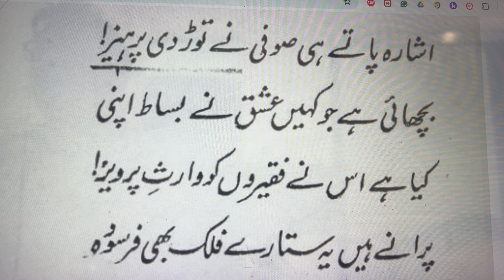Zameer e Lala meh lal se Huwa Labraiz | ضمیر لالہ مئے لعل سے ہوا لبریز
ضمیر لالہ مئے لعل سے ہوا لبریز
اشارہ پاتے ہی صوفی نے توڑ دی پرہیز
معانی: ضمیر لالہ: لالے کے پھول کی اندرونی حالت ۔ مئے لعل: سرخ شراب ۔ لب ریز: بھر گیا ۔ اشارہ پاتے ہی صوفی نے توڑ دی پرہیز: صوفی نے پرہیز چھوڑ دی تو شراب کی طرف لپکا ۔
مطلب: اس غزل کے مطلع میں اقبال کہتے ہیں کہ میں تو ایک ایسے لالے کے پھول کے مانند ہوں جس کا ضمیر شراب سرخ سے لبریز ہو چکا ہے ۔ بالفاظ دگر ایک عام فرد تو ہر جائز و ناجائز شے کو قبول کر لیتا ہے لیکن وہ لوگ جو مذہب کا لبادہ اوڑھے ہوئے ان کو کیا ہو گیا ہے کہ چشم زدن میں ہی اپنے مفادات کی خاطر مذہبی اصولوں کی نفی کرنے پر آمادہ ہو گئے ۔

بچھائی ہے جو کہیں عشق نے بساط اپنی
کیا ہے اس نے فقیروں کو وارثِ پرویز
معانی: بساط: ، بچھونا ۔ پرویز: ایرانی بادشاہ ۔
مطلب: عشق الہٰی اتنی بڑی قوت ہے کہ جب وہ کسی فرد کے دل میں گھر کر لیتا ہے تو لاچار و نامراد ہونے کے باوجود تخت شاہی کا مالک بن جاتا ہے یعنی عشق الہٰی کے طفیل ایک بے سروسامان فرد بھی انتہائی ارفع اور بلند مدرج پر پہنچ جاتا ہے ۔

پرانے ہیں یہ ستارے فلک بھی فرسودہ
جہاں وہ چاہیے مجھ کو کہ ہو ابھی نوخیز
معانی: فرسودہ: پرانا ۔ نوخیز: نیا نیا ۔
مطلب: اس شعر میں اقبال اپنے رب سے مخاطب ہوتے ہوئے کہتے ہیں کہ اے مالک تیری پوری کائنات اور اس کا نظام بوسیدہ اور پرانا ہو چکا ہے ۔ میں تو ایک ایسی کائنات اور نظام کا خواہاں ہوں جو نیا اور منفرد ہو جس میں تازگی بھی ہو اور شگفتگی بھی ہو ۔

کسے خبر ہے کہ ہنگامہَ نشور ہے کیا
تری نگاہ کی گردش ہے میری رُستاخیز
معانی: ہنگامہَ نشور: قیامت کو اٹھنا ۔ رُستاخیز: گرنا اٹھنا وغیرہ ۔
مطلب: قیامت کا حشر کیا ہے اس کی ہیءت اور نوعیت کیا ہے یہ تو ایک سوالیہ نشان کے مانند ہے جس کا جواب اس لیے ممکن نہیں کہ قیامت کی حقیقت سے تو اسی وقت کوئی آشنا ہو سکتا ہے جب وہ اسے اپنی آنکھ سے دیکھ لے ۔ میرے لیے تو اے محبوب تیری نگاہ التفات اور لطف عنایات سے محرومی کا عمل ہی قیامت سے کم نہیں ہے یعنی میں تو اس صورت حال کو ہی قیامت تصور کرتا ہوں ۔

نہ چھین لذتِ آہِ سحر گہی مجھ سے
نہ کر نگہ سے تغافل کو التفات آمیز
معانی: لذت آہِ سحر گہی: صبح سویرے اٹھ کر عبادت کا مزا ۔ التفات آمیز: ملنے والا یعنی تغافل ۔
مطلب: خدائے ذوالجلال علی الصبح مجھے تجھ سے آہ و فریاد میں جو لطف حاصل ہوتا ہے مجھے تو وہی کافی ہے اپنے تغافل میں لطف و کرم کی آمیزش نہ کر کہ یہ میرے جذبہ عشق سے مطابقت نہیں رکھتی ۔

دلِ غمیں کے موافق نہیں  ہے موسمِ گل
صدائے مرغِ چمن ہے بہت نشاط انگیز
معانی: دلِ غمیں : غمزدہ دل ۔ موسمِ گل: موسم بہار ۔ صدائے مرغِ چمن: باغ کے پرندے کی چہچہاہٹ ۔ نشاط انگیز: خوشگوار ۔
مطلب: موسم بہار میرے دل رنجور کو راس نہیں آتا کہ یہ ماحول میری فطرت سے مطابقت نہیں رکھتا ہر چند کہ اس موسم میں خوشنما اور خوش نوا پرندوں کی صدائیں بڑی کیف آور ہوتی ہیں تاہم میرے دل رنجور کو یہ بھی پسند نہیں ۔

حدیث بے خبراں ہے، تو با زمانہ بساز
زمانہ با تو نسازد ، تو با زمانہ ستیز
مطلب: بے خبر لوگوں کی بات ہے کہ زمانے سے صلح کرنی چاہیے لیکن اگر زمانہ صلح نہ کرے تو اس سے لڑائی کرنی چاہیے یعنی اس پر حاوی ہونا چاہیے